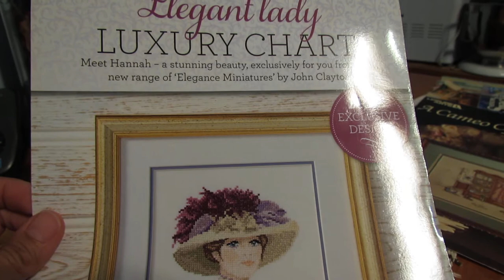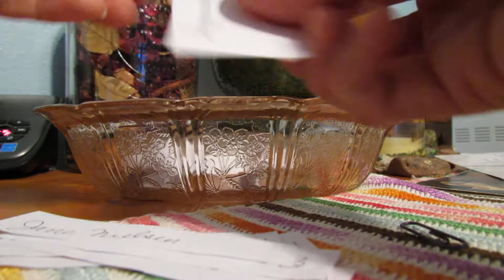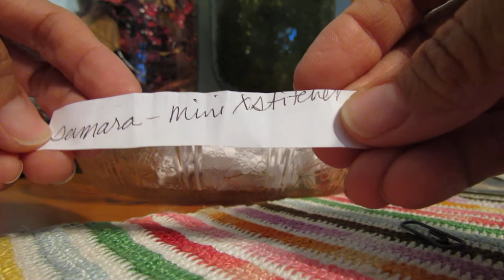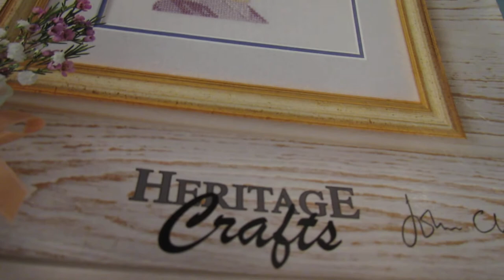Christmas in July '16, Winner drawn; Elegant Lady pattern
Congratulations to the winner. Thank you everyone who played.